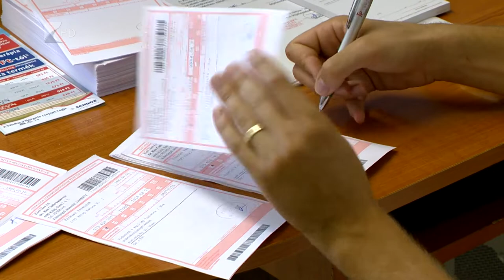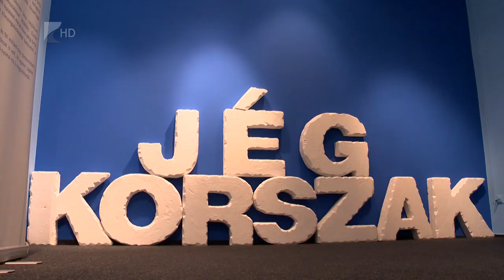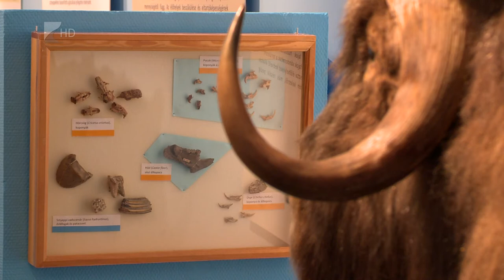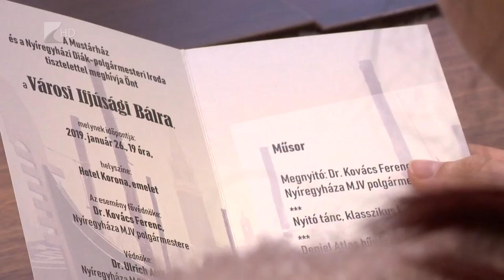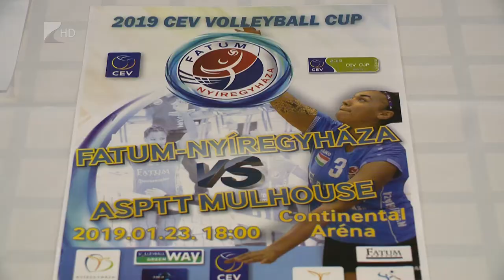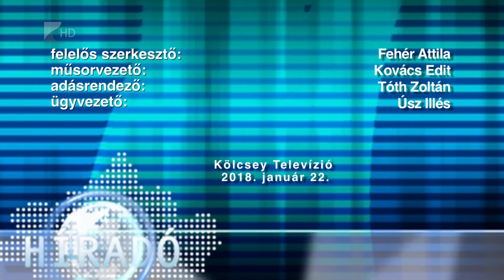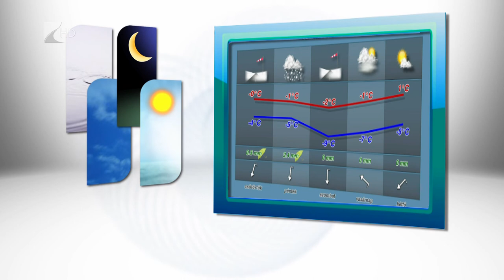Híradó 2019.01.22. - Kölcsey Tv